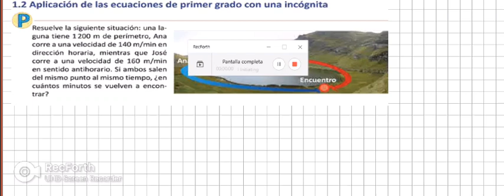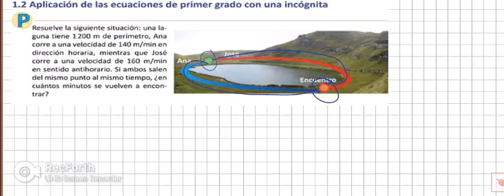Lección 1.2 U2 8° : Solución de ecuaciones de primer grado con una incógnita